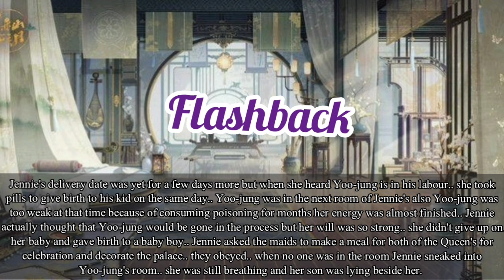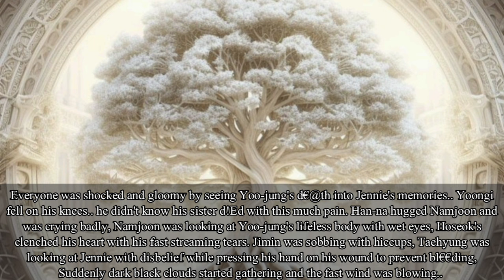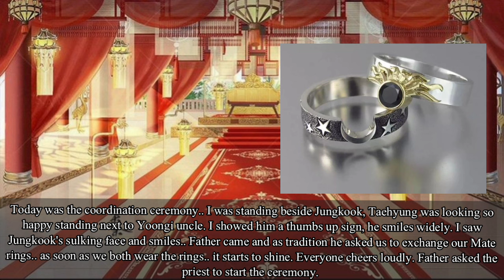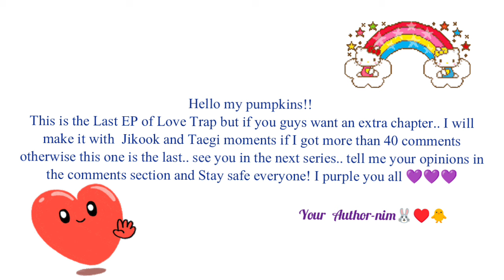[Last EP] Jikook ff🐰♥️🐥 |Love Trap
Title- Love Trap

Writer- Vminkook nation
Episode - Last

This story is totally fictional and has no contact with the real kpop idols.. it is a Jikook fiction so if you don't like you may leave🤗 all the pictures I used in the video are not mine all the credit goes to the rightful owners!

Respect all the ship's please ✨💜